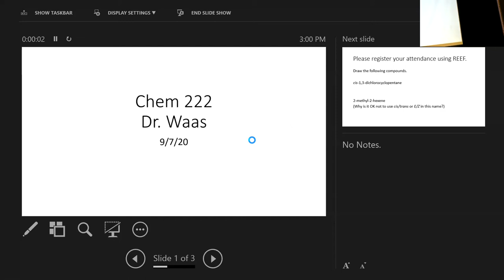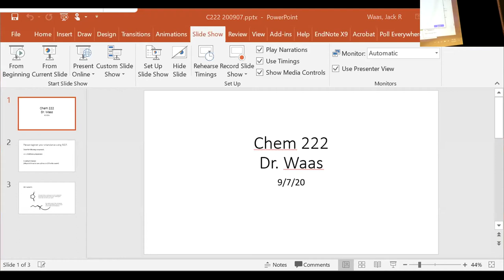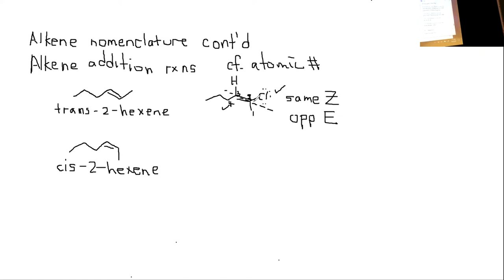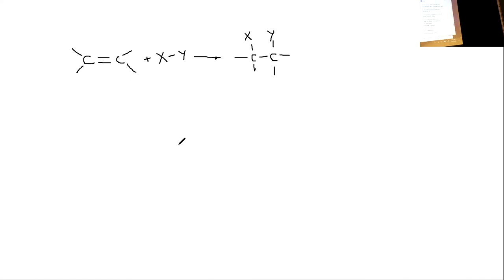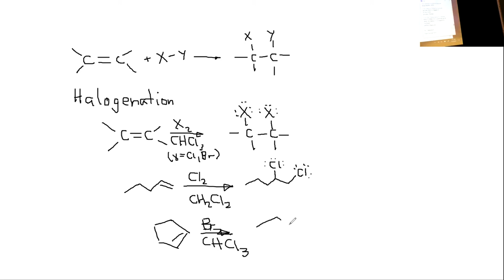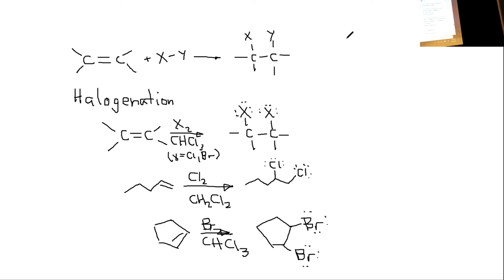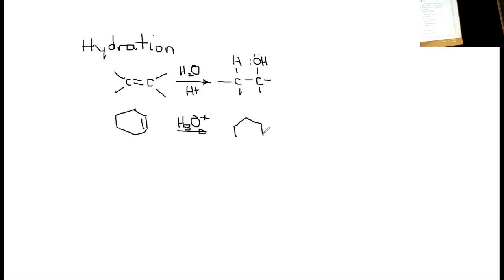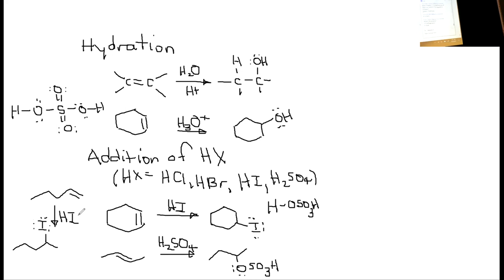CHEM 222 09 200907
We start our discussion of the addition reactions that alkenes undergo by considering the simplest cases, when the alkene is symmetrical. We will tackle the remaining cases next time.